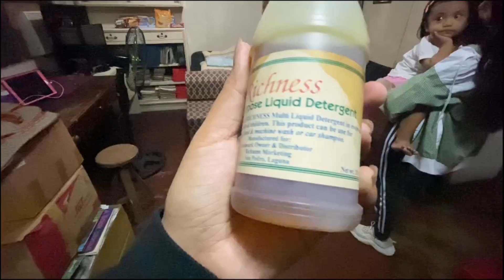HOUSE TOUR SA LUMANG BAHAY (NILIBRE KAMI NI CONG!)